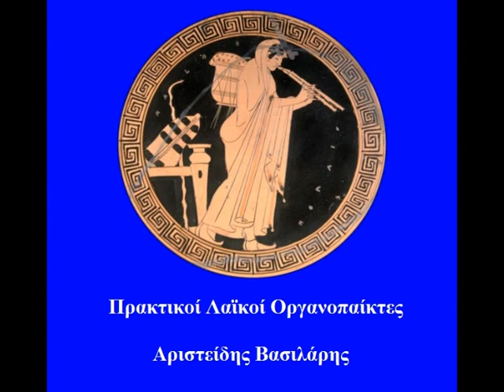ΠΡΑΚΤΙΚΟΙ ΛΑΪΚΟΙ ΟΡΓΑΝΟΠΑΙΚΤΕΣ ~ Φλογέρα : Αριστείδης Βασιλάρης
Αρχείο Ελληνικής Ραδιοφωνίας